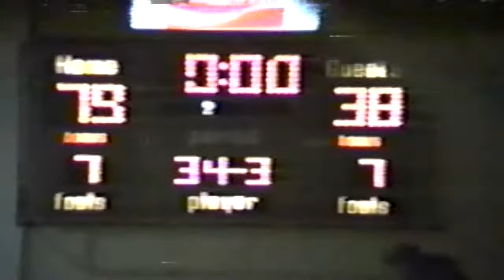Trigger Martin's Basketball Highlights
Trigger Martin's Basketball Highlights~Coker College 1986